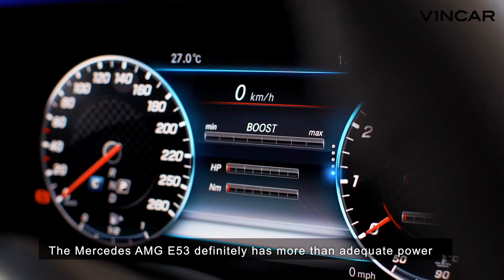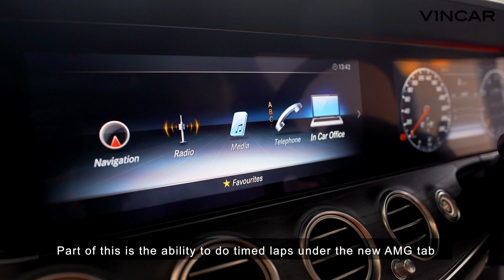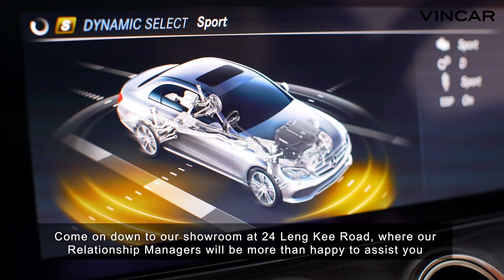Mercedes-AMG E53 Sedan - VINCAR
The Mercedes-AMG E53 is the velvet boxing glove in the AMG arsenal. Join Ben and Dave to discover how this German sedan successfully blends oodles of comfort with relentless power. Let's VROOM!